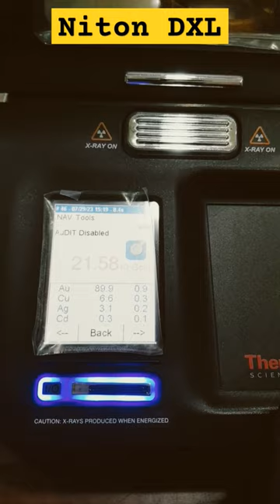Niton DXL analyser xrf part 2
Niton DXL precious metal analyser @illayarajasornam6533

Just a few seconds is all it takes to measure the exact precious metal content in jewelry, coins, and other valuable products using the Niton DXL Precious Metal Analyzer.

Standard analytical range: 21 elements including all precious metals.

Nondestructive analysis with near instantaneous results.

Exceptionally fast, easy to use – see results in seconds on a bright, touch-screen color display.

No harsh chemicals or acids that can burn your fingers, ruin clothing, and damage countertops.

Easier, faster, more accurate than nitric acid test methods.

Faster, more comprehensive analysis than fire assay, with comparable accuracy.

Compact, elegant, ergonomic design for countertop placement in retail environments.

Measure the content of all gold and precious metals without manually changing the calibration.

Precisely determine the presence and concentration of other trace alloying elements and dangerous heavy elements, which could impact valuation and future refining needs.

Built-in CCD camera makes precise sample positioning effortless.

Optional small‑spot focus allows isolation and testing of small components.